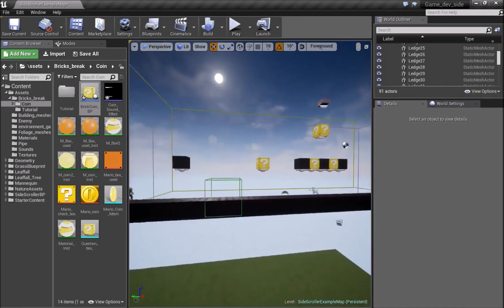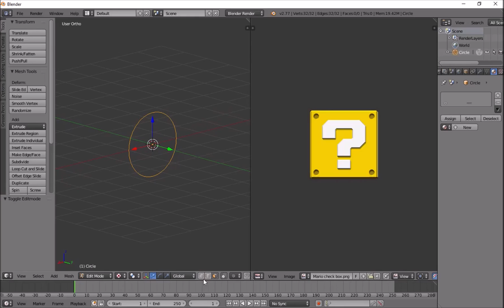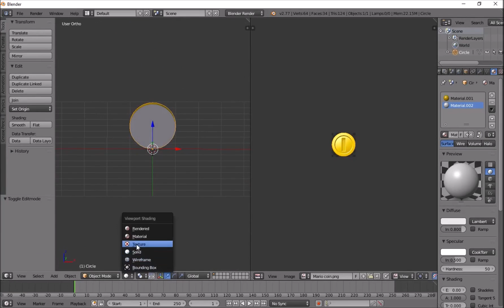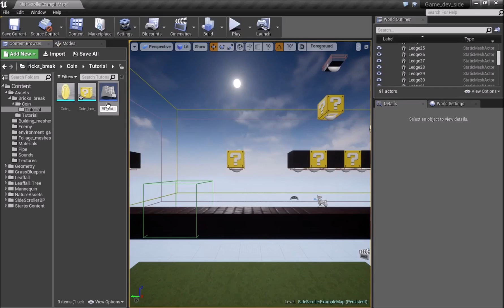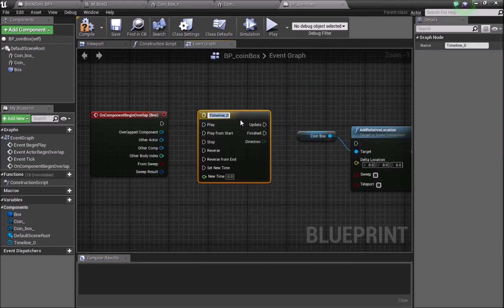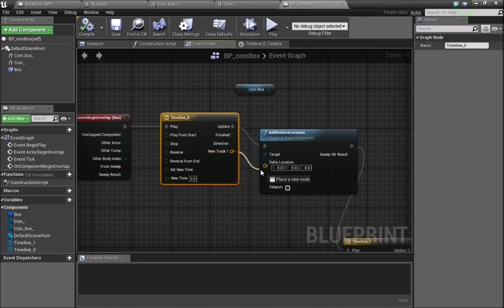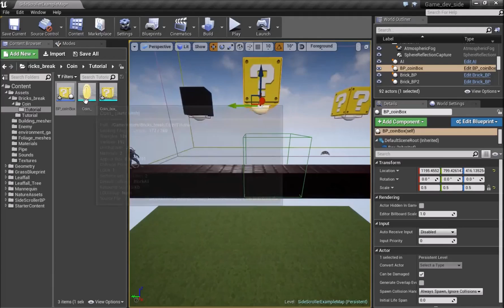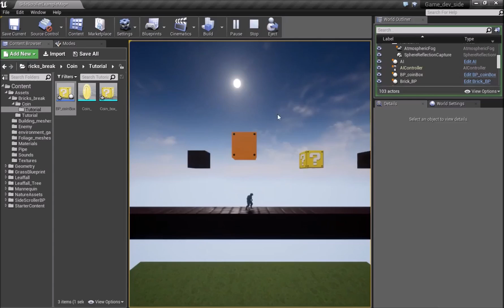Coin Box | Tutorial | Blender to Unreal Engine 4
Like my content or found it helpful!